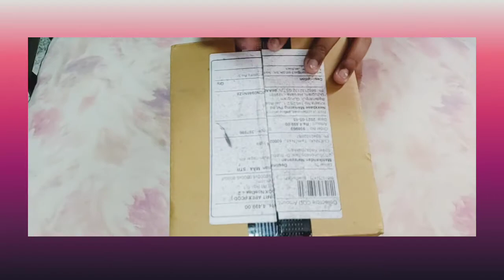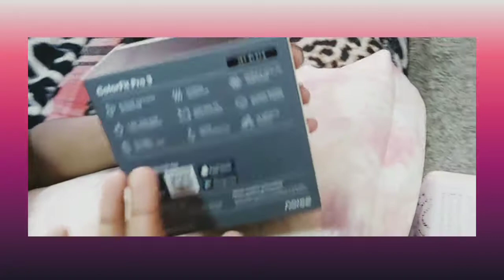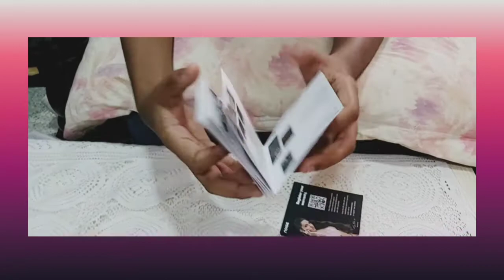My first unboxing video//road to 50 subscriber//Fun with kuvi and yadhaev